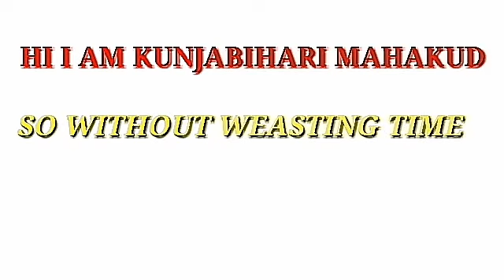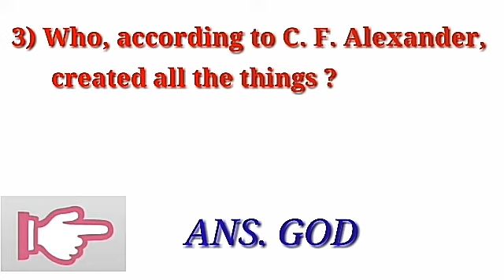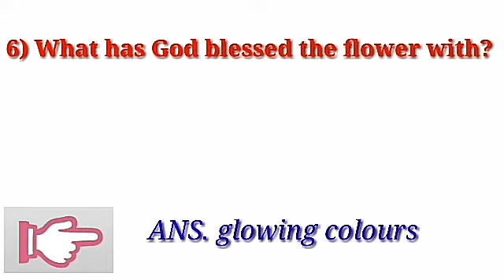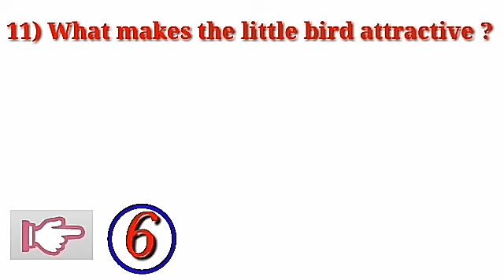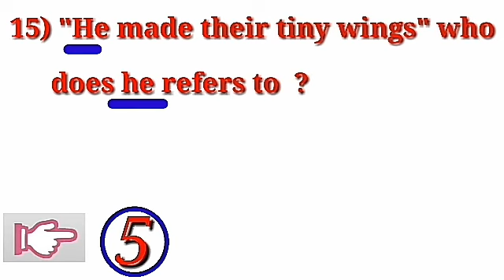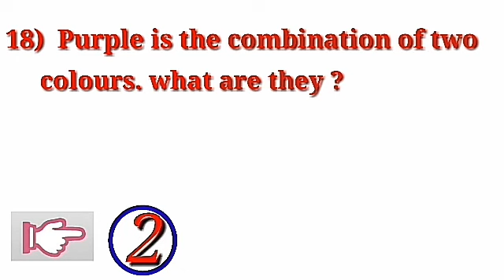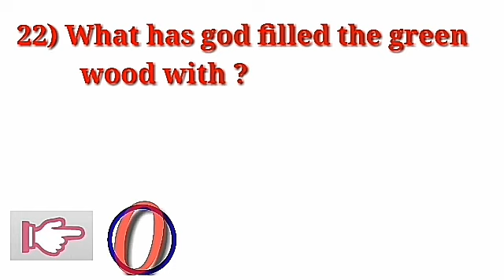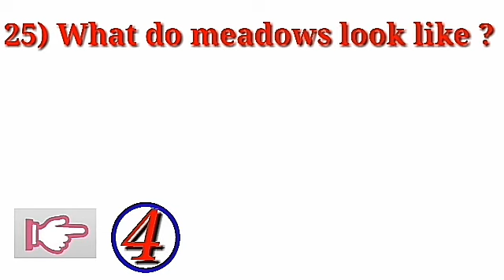Objective question Answer, All Things bright and beautiful, by kbm learning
HI I AM KUNJABIHARI MAHAKUD

This video is a lession for 10th class students.this video made on the basic of 10th class text book to understand the lession better.

THIS CHANNEL GIVES LESSION FOR CLASS 10th and also motivate the student to work hard for better feture with motivational vedio